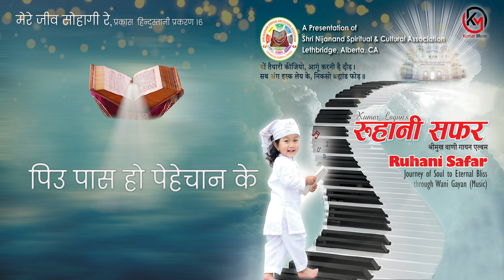MERE JIV SOHAGI RE - Shrimukh Bani Gayan|| Karma Gyalchen Bomzan|| Kumar Lagun || Sumit Biswakarma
MERE  JIV  SOHAGIRE (Prakash Hindustani 16)
मेरे जीव सोहागी     (प्रकास हि प्र१६ )

मेरे जीव सोहागी रे, जिन छोड़े पिउ कदम।
दूसरी बेर माया मिने, तुझ कारन आए खसम।।

गुन धनी के याद कर, पकड़ पिउ के पाए।
सुखे बैठ  सुखपाल में,  देसी वतन पोहोंचाए ।।

कर  हिंमत बांध कमर, ले हुकम सब हाथ ।
पिउ पास हो पेहेचान के, और छोड़ सब साथ ।।

आप कहियो अपने साथ को , जो तुझे खुले वचन ।
सुध तो नहीं कछू साथ को, पर तो भी अपने सजन ।।
    प्रकास  हिन्दुस्तानी प्रकरण १६

AUDIO CREDIT
Vocal: Karma Gyalchen Bomjan
Music Arrangement/Mixing: Sumit Biswakarma
Mastering: Bob Phukan Chhenai India
Vocal recorded: Purple Studio
Recordist: Phadinra Rai
Instruments recorded: On Air Studio Kolkota India
Flute: Bubai Nandi
Rhythm & Precussions: Joy Nandi
Sitar: Subhas Bose
Guiter: Bhaskar Sunar

COVER DESIGN AND VIDEO CREDIT
Concept- Kumar Lagun/Prabhu Shankar
Album Titile - Rajdil Sundarsath
Design- Prabhu Shankar
Photo- Tulsi Lagun
Video- Shibu Sainju Shrestha